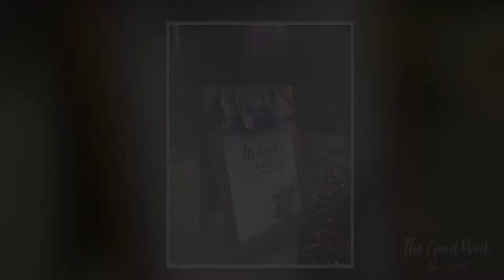The Good Work | Caps Off To You!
Graduation season is right around the corner, (yeah!), and the ladies at The Event Company are excited to share their best advice for making this year's grad-parties something to cheer about! With just a few simple tricks that will make set up, decor, and catering for your guests as seamless and stress-free as possible, our 1998 graduate, Addie, (here we go, Central City Public Schools Mighty Mighty Bison!), and 2014 Deuel School District Alumni, Kali, are ready to help you get your party started! Enjoy watching this week’s episode of “The Good Work” or swing on over and listen in on iTunes now!